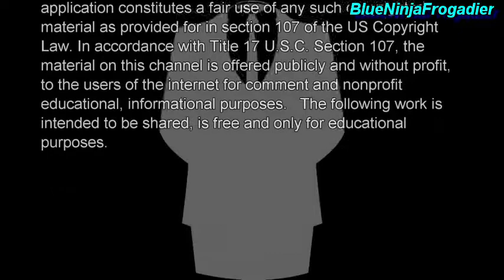Black Ops 4 Zombies [Blood Of The Dead] 1st Go Online!